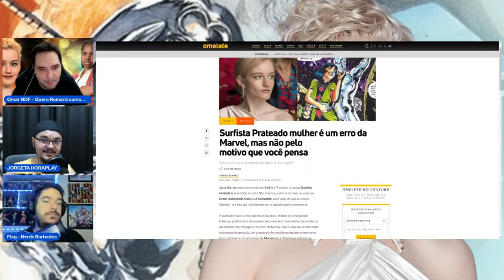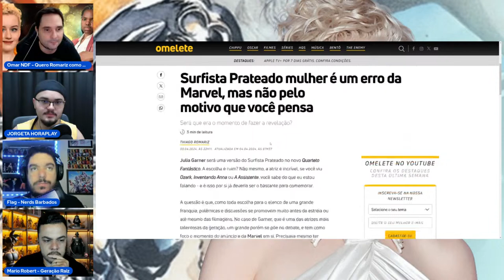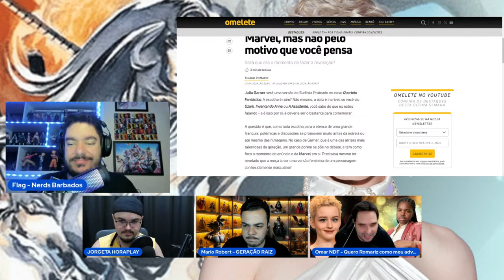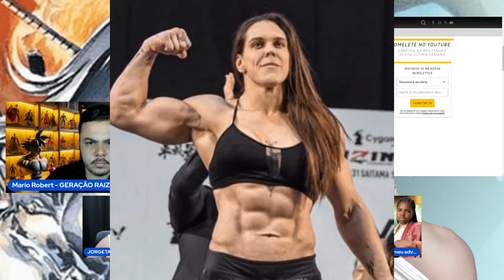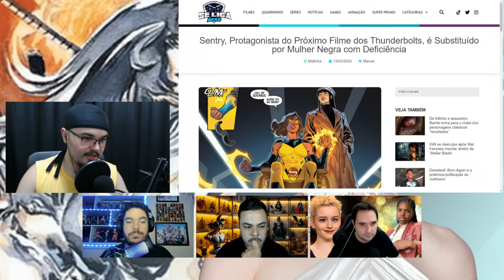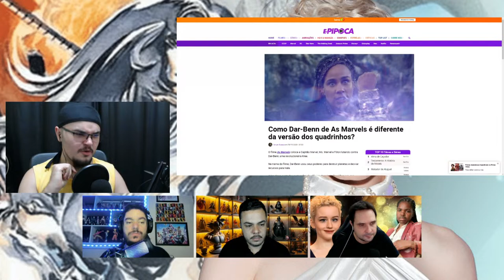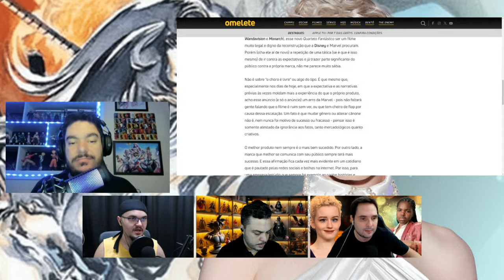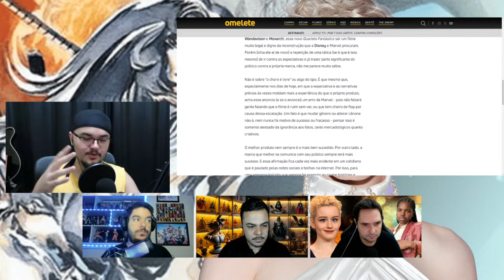LIVE DOS NÓXICOS: AGORA É SURFISTA EMPODERADA - QUANDO ISSO DEU CERTO?